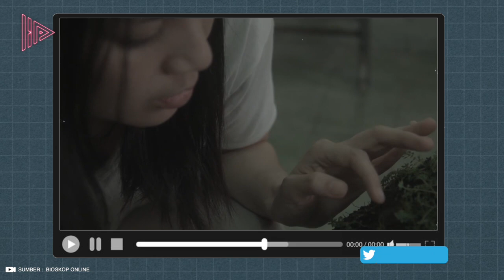MASIH INGAT LADYA CHERYL PEMERAN AADC? Begini Fakta dan Kabarnya Sekarang, Diam² Menjadi Mualaf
Ada Apa dengan Cinta menjadi salah satu karya terbaik yang menandai kebangkitan film tanah air pada awal 2000an lalu.
Seluruh pemeran utamanya juga ikut ketiban rejeki meraih ketenaran dan terus bersinar sebagai bintang populer hingga kini, termasuk Ladya Cheryl yang kecantikan melankolisnya sungguh memikat penonton.
Namun disayangkan, kehadirannya yang tak intens membuat ketenarannya perlahan redup dan menghilang  tertinggal dari pemeran lainnya.
Apalagi setelah ia tak ikut bermain dalam sekuel A2DC menyusul bungkamnya Ladya tentang keyakinannya yang tak pernah terkonfirmasi.